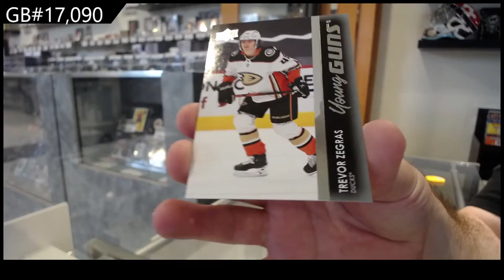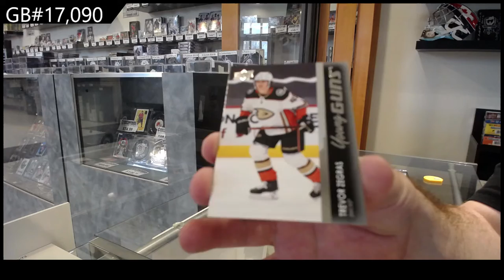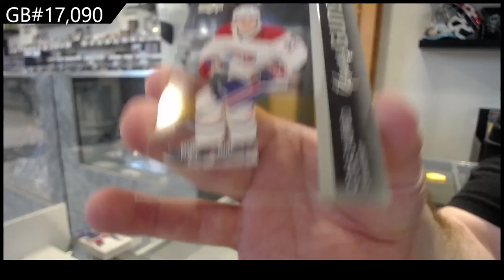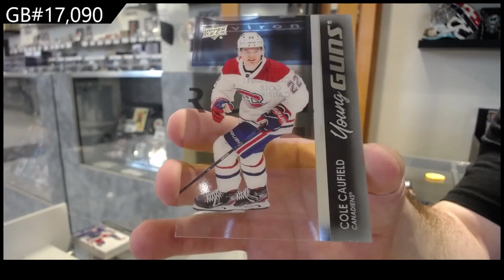21-22 Upper Deck Series 1 Hockey 2 Box Break - C&C GB #17,090